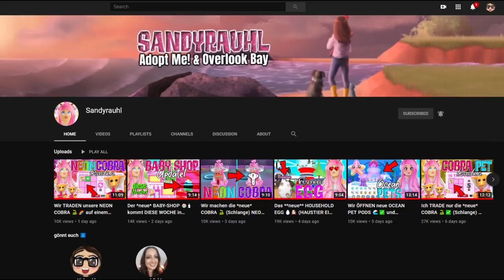LEGENDARY STROLLER ☕️! Wir KAUFEN *ALLES* im neuen BABYSHOP UPDATE 💸✅ Roblox Adopt Me! DEUTSCH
Im heutigen ROBLOX Adopt Me! Video erkunden wir  das nagelneue Adopt Me! UPDATE! Es gibt einen neuen BABYSHOP mit einem LEGENDARY (sagenhaft) STROLLER!!!

Ingame-Name: Sandyrauhl